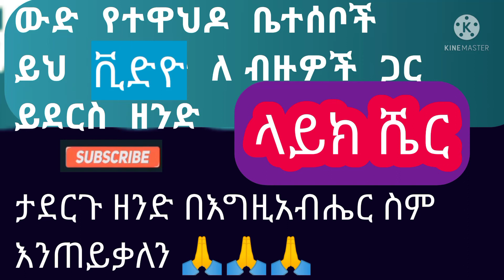ትንሳኤ - የፋሲካ ማህሌት በ ጽርሀ አርያም ቅ/ሩፋኤል - Ethiopian Easter 2022 - orthodox tewahedo tinsae - eotc tv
የፋሲካ ማህሌት በ ጽርሀ አርያም ቅ/ሩፋኤል
እባካችው  ለብዙ  ክርስቲያኖች  ይደርስ  ዘንድ  ላይክ  ሼር ማድረግ ቤተ ክርስትያኑን እናስተዋውቅ ፡፡

በቀጣይ የሚለቀቁ ስብከቶችን  እንዳያመልጣችው ሰብስክራይብ በማድረግ የደውል ምልክቷን ይጫኑ፡፡
እነዚህን ስብከቶች ብታዳምጡ መልካም ነው፡፡

3.ገዳም እየሄዳችው ያልተገቡ ነገሮችን ለመነኮሳት ትሰጣላችው | ሴቶች ቤቴን እርጩልኝ እያላችው | አባ ገብረ ኪዳን ግርማ | Aba Gebrekidan Germa

2-   መጋቤ ብሉይ ወሐዲስ አባ ገብረ ኪዳን ልብን የሚያሳርፍ አዲስ ስብት

This video is an ethiopian orthodox tewahedo sibket that gives you education on the orthodox tewahedo religion

በዚህ ቻናል ተጨማሪ ስብከቶችን ለማግኘት አሁኑኑ ሰብስክራይብ በማድረግ የደውል ምልክቷን ይጫኑ፡፡
ለብዙዎች ይደርስ ዘንድ ላይክ እና ሼር ያድርጉ፡፡
ሀሳብ እና አስተያየት ኮመንት ላይ ይፃፉልን፡፡